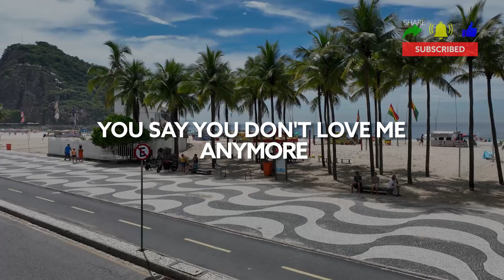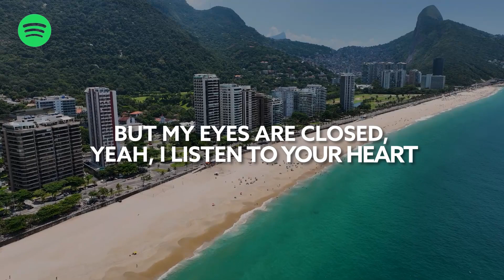Jonas Blue, Felix Jaehn - Weekends [Lyric Video]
Song Jonas Blue, Felix Jaehn - Weekends [Lyric Video]

🎙️🎵 Lyrics:

[Intro]
Damn, I miss you most on the weekends
We go from the floor to the ceilin'
Got me jumpin' down in the deep end
You know that I miss you the most on the weekends

[Verse 1]
Six feet underground
You're high without me now
I'm not goin' out
And you're the reason
I'll stay in my room
Just tryna make it through
Can't stop missin' you
Like every weekend

[Chorus]
You say you don't love me anymore
That you don't feel the way you did before
Got me jumpin' down in thе deep end
You know that I miss you the most on the weekеnds

[Verse 2]
Left, right, it was love
That shi* right though my blood
I can't sober up
From all my feelings
Used to have it all
But we don't talk no more
Wish that you would call
Like every weekend

[Bridge]
I keep the lights down low 'cause the light shines where you are
But my eyes are closed, yeah, I listen to your heart
Since you've gone, you left me in the dark

[Outro]
Weekend